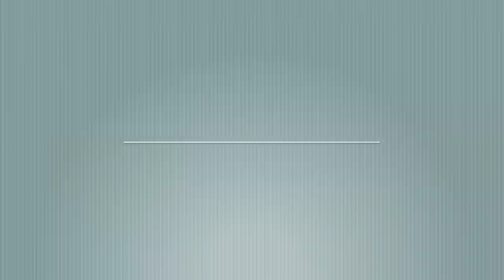Best ever NuFace discount and a great selection of Next Clearance clothes.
New location today.

I'm also trying on a broad spectrum of clothes from Next Clearance.

I'm a standard UK Size 18 and 5' 6" tall.

It's easy to search on the Next website, just use the filters to narrow down your search.